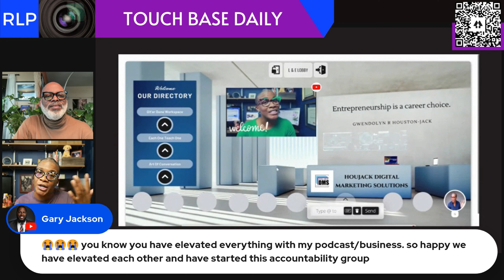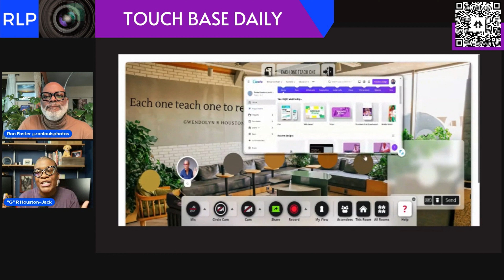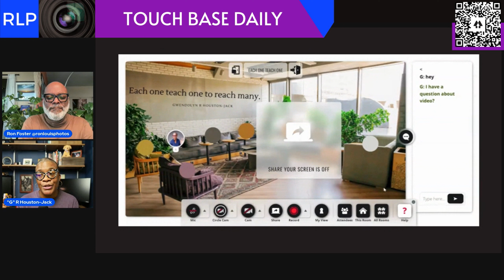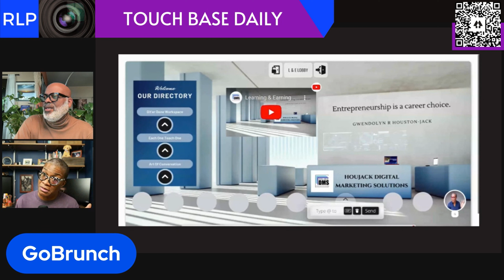Welcome to Learning & Earning: A GoBrunch Community | HouJack Digital Marketing Solutions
We know that we can't always be in the same space at the same time, but there are times when you want to work with other creatives and business owners.

Welcome to Learning & Earning, the virtual workspace for HouJack Digital Marketing Solutions. This space is hosted on the GoBrunch platform, so it's best enjoyed on a tablet, desktop, or laptop.

Feel free to drop by when you're available. You'll find the link in our bio.